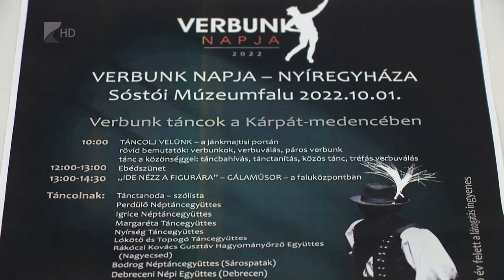Verbunk napja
Újra lesz Verbunk napja Nyíregyházán. Szombaton a Kárpát-medence öt helyszínén, köztük a szabolcsi megyeszékhelyen fogják egyszerre több százan ropni a tradicionális magyar férfitáncot. Ahogy tavaly, úgy idén is a Sóstói Múzeumfaluban ad otthont a rendezvénynek, ahol különböző interaktív kiállításokkal és hagyományos ételekkel is várják a látogatókat.